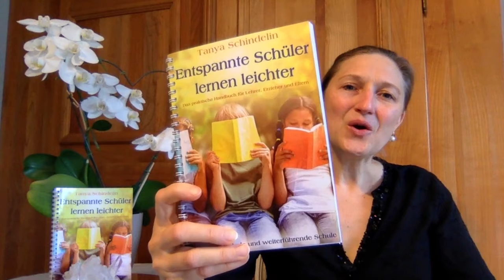Igelbälle - Entspannte Schüler lernen leichter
Der Igelball 👉 Entspannte Schüler lernen leichter

Lehrer, Erzieher und Eltern möchten die Schüler gerne effektiv begleiten. Der Alltag stellt alle immer wieder vor große Herausforderungen. Aber wie geht das?

In meinem neuen Buch findest du alltagstaugliche Mehtoden. Heute stelle ich die Arbeit mit Igelbällen vor und welche wunderbare Wirkung diese haben.

Bitte teile mit uns deine Erfahrungen zu diesen Themen in den Kommentaren. Gemeinsam können wir uns unterstützen.

Begleitend zum Buch biete ich Seminare, Workshops und Vorträge an.